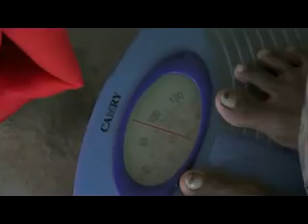A day in the life of UNFPA Midwives in Rakhine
World Population Day Ceremony